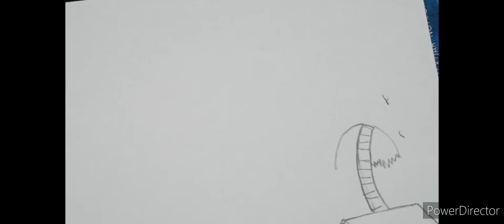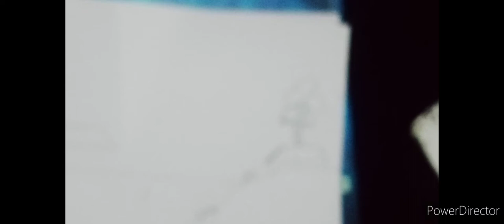how to draw a beautiful scenery 🗻